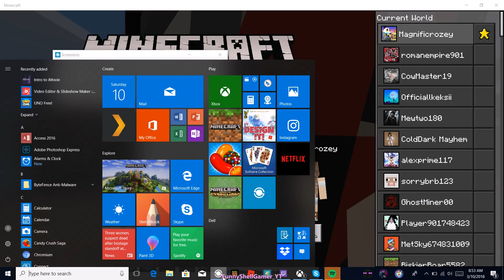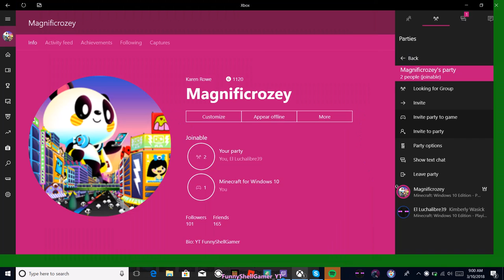SKYWARS /W/ EL